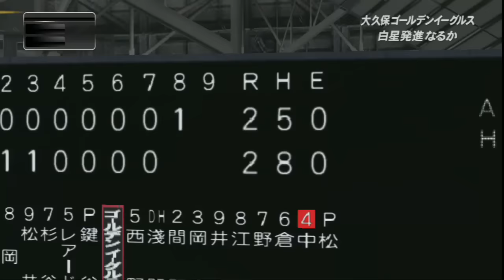プロスピ2015 新人のみでペナントを勝ち抜こう ルーキーズ#1 高木勇人VS大谷翔平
PS3 プロ野球スピリッツ2015ペナントモード
2015年度に入団した日本人選手のみで1年間プレイします。
試合はダイジェスト設定で全員操作で行っています。

ゲーム中で使用している応援曲は下記のサイトから
ダウンロードし使用しています。

こちらは2014の説明になっていますが
2015でも同様の手順で設定できます。